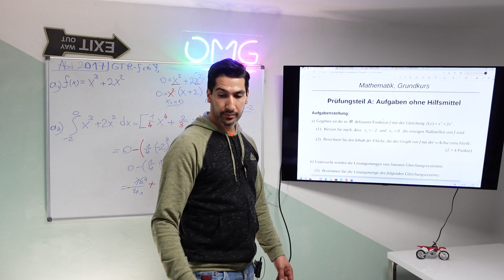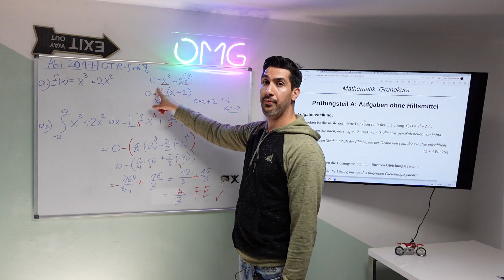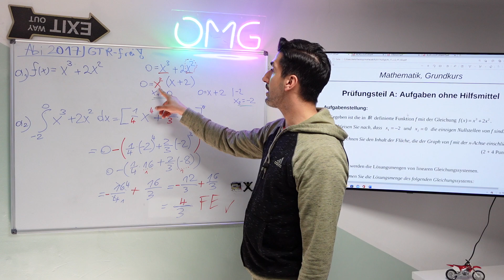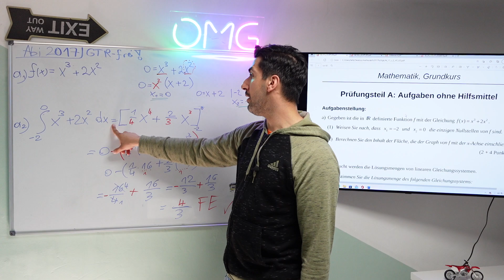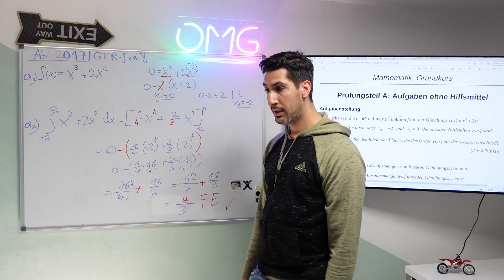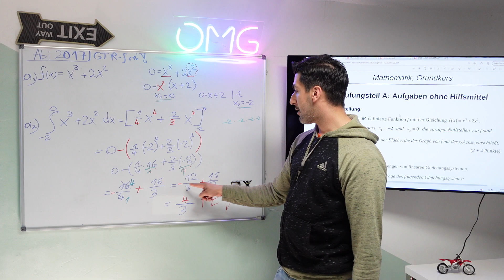Abitur Teil 1 (ohne GTR) Funktionen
In diesem Video zeige ich dir, wie du im Hilfsmittelfreien Teil klar kommst, ganz einfach und ausführlich erklärt. Nullstellen/Stammfunktion-Flächeninhalt mit der x-Achse/ Abitur 2017.